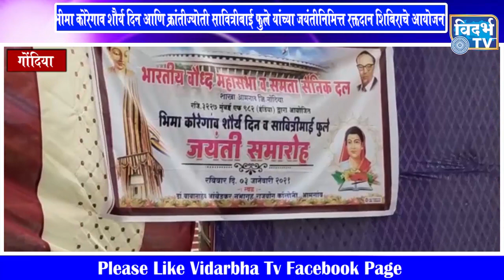क्रांतीज्योती सावित्रीबाई फुले यांच्या जयंतीनिमित्त रक्तदान शिबिराचे आयोजन